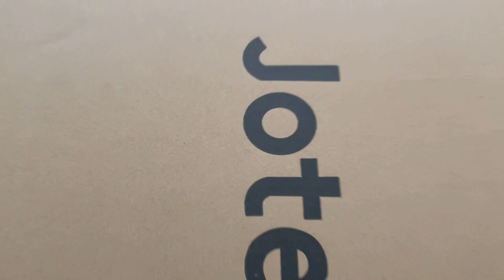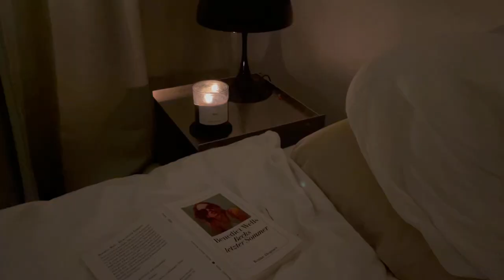Another very slow week in Lockdown - Weekly Vlog 1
While we are in another lockdown in Germany I decided to try out vlogging and see how it goes!

You can find all outfit details below

#4 Outfit
Vintage Trench Coat - similar vintage ones
White Denim

Please note that some of the links are affiliate links which means I will make a small amount of commission from your sale if you use the links to make a purchase. Thank you for your support! 🤍

equipment - IPhone 11 Pro
edit - Cute Cut Pro

This video is not sponsored, does not include paid promotions, all opinions are my own.